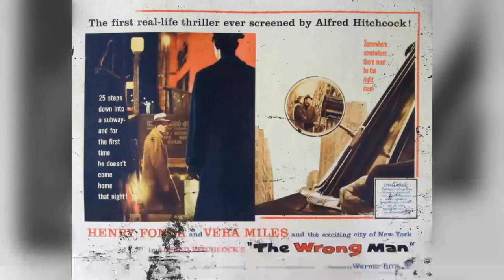Spencer's Mountain Movie - The Shocking Disaster Everyone Wants to Forget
Henry Fonda as Clay Spencer
Maureen O'Hara as Olivia Spencer
James MacArthur as Clayboy Spencer
Donald Crisp as Grandpa Zubulon Spencer
Wally Cox as Preacher Clyde Goodman
Mimsy Farmer as Claris Coleman
Virginia Gregg as Miss Parker
Lillian Bronson as Grandma Spencer
Whit Bissell as Dr. Campbell
Hayden Rorke as Colonel Coleman
Kathy Bennett as Minnie-Cora Cook
Dub Taylor as Percy Cook
Hope Summers as Mother Ida
Ken Mayer as Mr. John
William Breen as Mountain Boy
Veronica Cartwright as Becky Spencer
Michele Daves as Donnie Spencer
Martin Eric as Odell Harper
Bronwyn FitzSimons as Dean's Secretary
Med Flory as Spencer Brother
Victor French as Spencer Brother
Michael Greene as Spencer Brother
Mike Henry as Spencer Brother
Robert 'Buzz' Henry as Ambulance Driver
Kym Karath as Pattie-Cake Spencer
Rusty Lane as Dean Beck
Rory Mallinson as Cop
Larry D. Mann as Spencer Brother
Barbara McNair as Graduation Singer
James O'Hara as Spencer Brother
Ray Savage as Spencer Brother
Guy Wilkerson as Slim Temple
Gary Young as Mat Spencer
Michael Young as Mark Spencer
Ricky Young as Luke Spencer
Rocky Young as John Spencer
Susan Young as Shirley Spencer